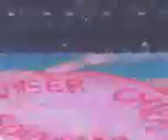Kaiser Chiefs - (intro)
Live @Rock In Rio 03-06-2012 (Lisbon, Portugal)